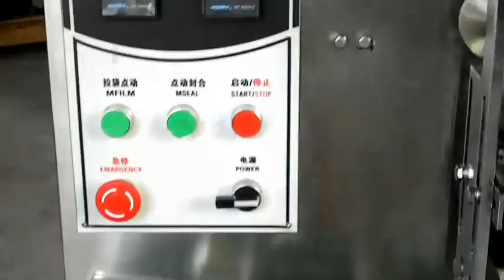spice powder packing machine with auger filler video for soft bags polvo de la máquina de embalaje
Introduction:
The machine is suitable for packing non sticky, bulk or granular material, such as medical pills, food Stuffs, plant seeds, washing powder, coffee, sugar, desiccant etc The integrated processes of bag making, measuring filling, sealing cutting, counting and hot pressing codes can be done automatically. Packing material include several kinds of heat seal lamination, such as PET/plated AL/PE, PET/PE, NYLON etc.

Specifications:
1. All stainless steel cover meets to GMP standard.
2. Equipped with antipollution and dustproof device.
3. Automatic adjustment of pouch size and filling range.
4. Photocell controller is easy to manipulate.
5. The horizonal sealing uses high temperature resistant bearing which will ensure the continuous operation of the machine without filling the oil regularly.
6. The operation facility is controlled by American intel computer, all function is displayed with digital   screen.
7. Minimum sealing temperature variation employs PID temperature, the tolerance is controlled by  ± 2%.
8. Sealing part: roller spend process is special designed and the effect of sealing is very well.
9. Equipped with easy open system.
10. have gained the European CE certification

Technical Data
1. Sealing ways: 3 sides or 4 sides
2. Bag size: Length: 55-110mm
                    Width: 30-80mm
3. Filling range: 5-40 ml
4. Capacity: 40-85 bags/min
5. Power: 1.5KW,220V,50HZ
6. Dimension(L*W*H): 600X 790X1780 mm3 (L*W*H)
7. Weight:350 KGS

Our services:
B-On-site installation:
B-Technical support
and theprocedures.